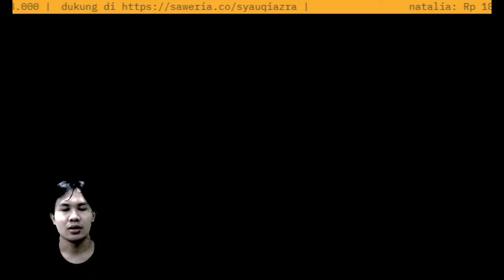AKU MENGGUNAKAN UANG JUDI KU UNTUK BERJUALAN?! @WindahBasudara Bakso Simulator gameplay part IV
klo mau munculin vidio dan gift lewat saweria ya terimakasih